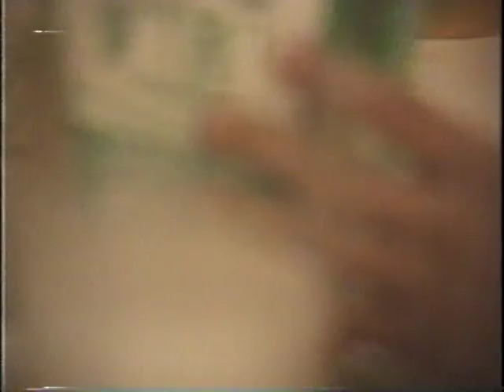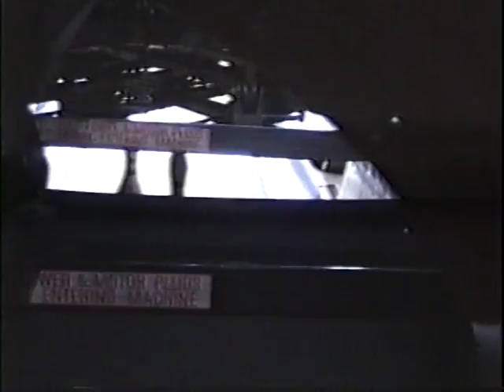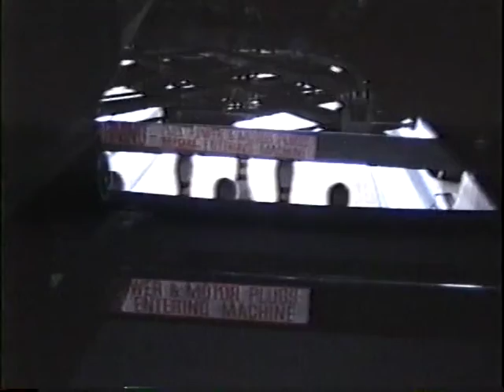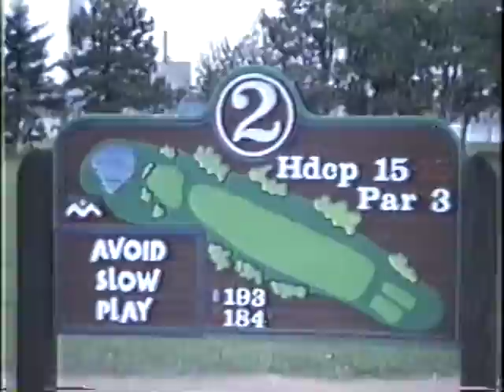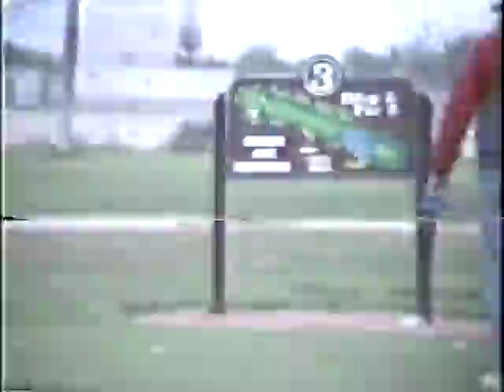Home Movies Tape 70 P1.3